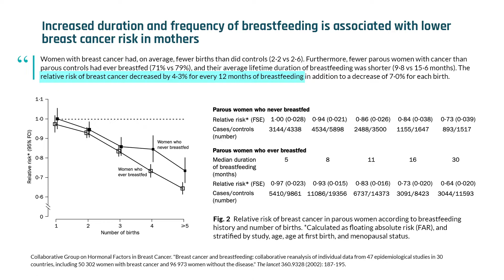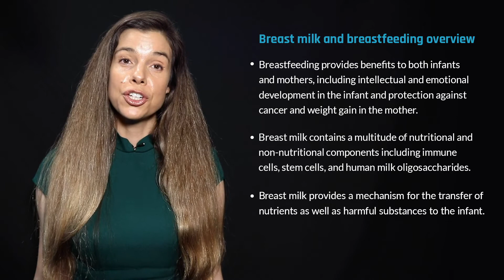Health benefits for mothers who breastfeed | Help with breastfeeding challenges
The benefits of breastfeeding for infants are well-documented. But breastfeeding benefits mothers, too, aiding in post-partum weight loss and providing protection against certain types of cancer. Many women face challenges when breastfeeding, however, so family support and assistance from a lactation consultant can be helpful. In this clip, Dr. Rhonda Patrick discusses how breastfeeding benefits mothers and describes some of the challenges women who breastfeed face.

This clip was taken from the Biology of Breast Milk video with Dr. Rhonda Patrick found

Original episode published on Aug 25, 2020 🍼 development microbiome brain 🧠